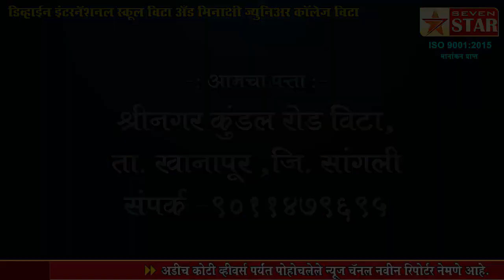शेतकऱ्यांच्या पाणी प्रश्नांसाठी डी.एस देशमुखांची टेंभूच्या अधिकाऱ्यावर आगपकड 7 STAR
शेतकऱ्यांच्या पाणी प्रश्नांसाठी डी.एस देशमुखांची टेंभूच्या अधिकाऱ्यावर आगपकड भर उन्हात 4 तास आंदोलन